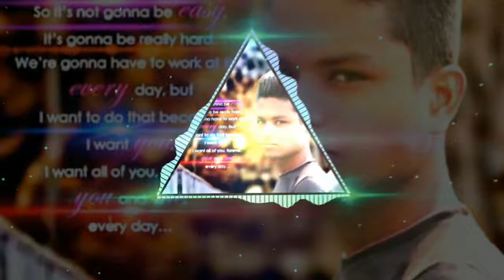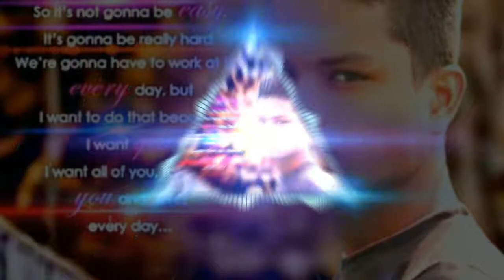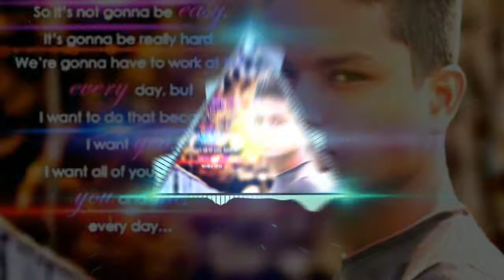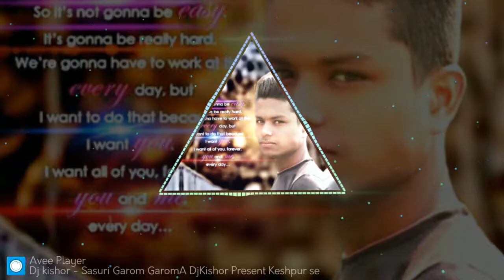Sasuri Garom GaromA DjKishor Present Keshpur se